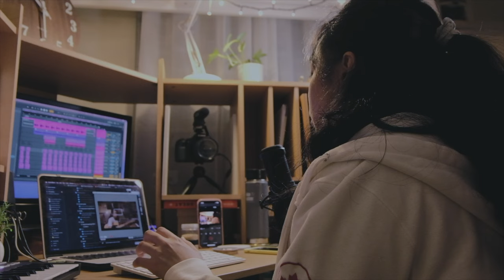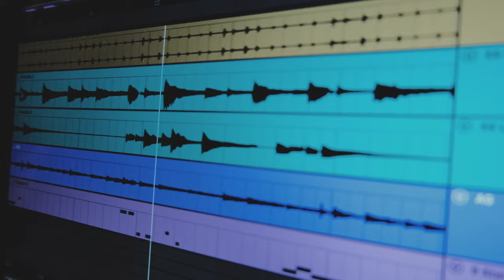[Silent vlog] Making a chill lofi beat from scratch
Taking you through a typical night making a chill lofi beat and showing you my simple creative process as it happens.

Creating is my joy and passion, and in many ways I believe, serves my purpose. But it takes a lot of time and energy. If you would like to support me financially, you can visit this